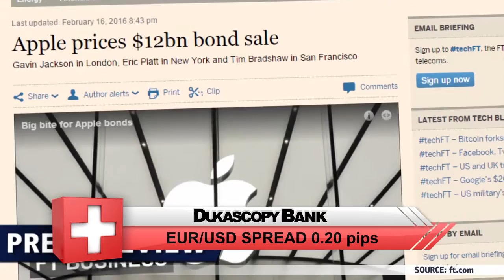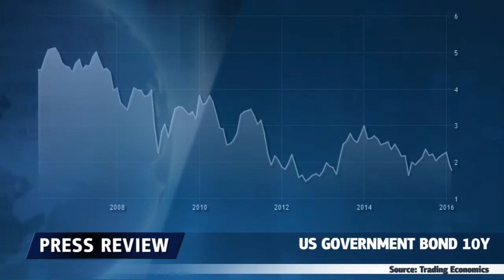苹果公司发行新债券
在债券市场恢复两个星期平静后，苹果公司发行新债券。